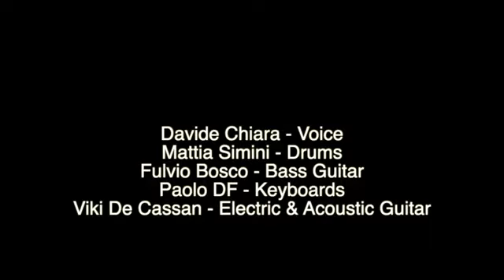Uno Sguardo Verso il Cielo - Le Orme Cover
Avere l'opportunità di suonare con persone appassionate di musica è galvanizzante!
Collage (1971) delle Orme è convenzionalmente considerato da tutti il primo disco di rock progressivo italiano, autentico apripista di quel nuovo e “nobile” genere di rock che a brevissimo termine avrebbe colonizzato tutta la penisola.
Noi Proponiamo da quello stesso album "Uno Sguardo verso il cielo" rigoglioso e sintetico manufatto progressivo, nella versione Live at PROG EXHIBITION nel 2015.
Hanno suonato :
Davide Chiara - Voice
Mattia Simini - Drums
Fulvio Bosco - Bass Guitar
Paolo DF - Keyboards
Viki De Cassan - Electric and Acoustic Guitars

Grazie a tutti per l'ascolto.